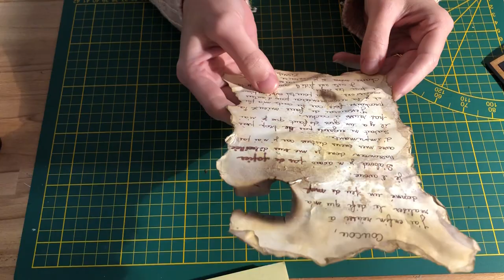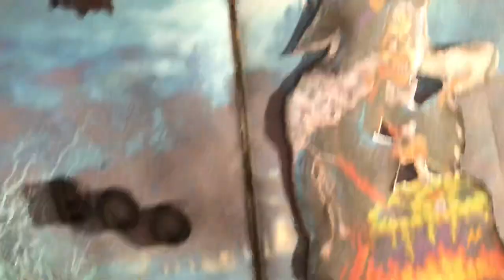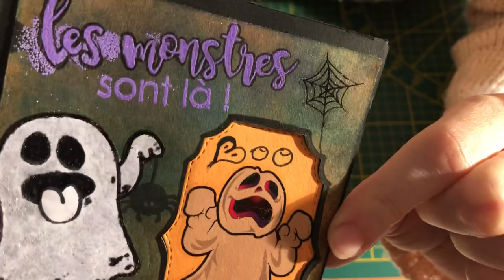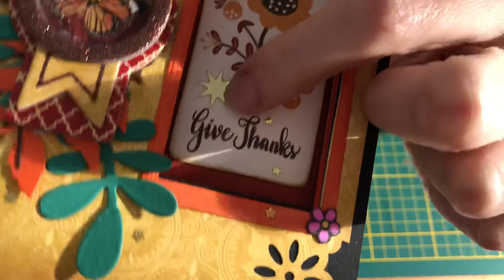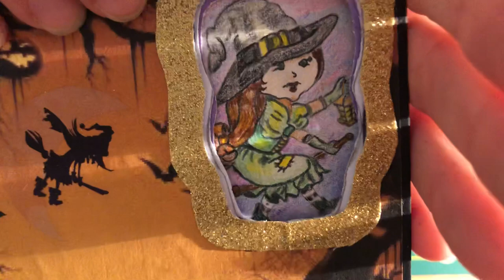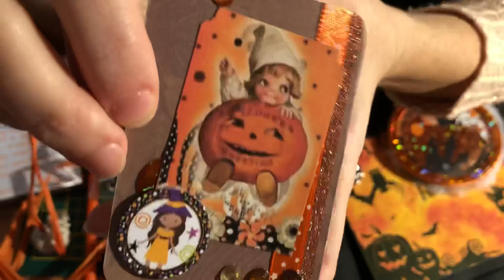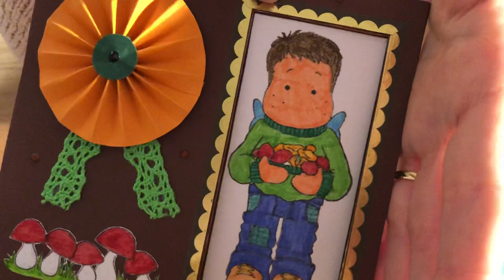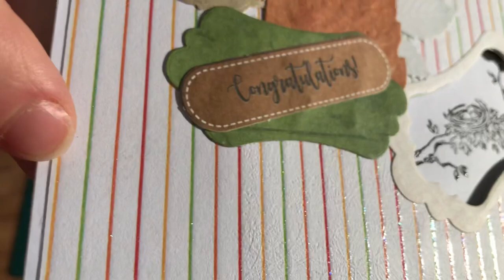Vos cartes cache-cache 🙈 partie 8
Coucou !!!
Bizouilles